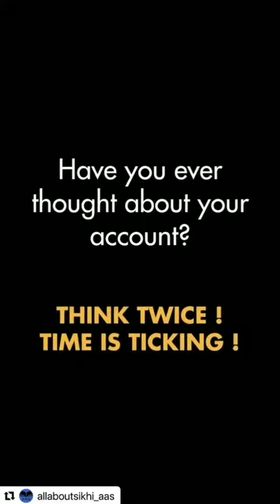ਮੌਤ ਤੋਂ ਬਾਅਦ ਕੀ ਹੁੰਦਾ ਹੈ|| what happens after death||Dil diya gallan